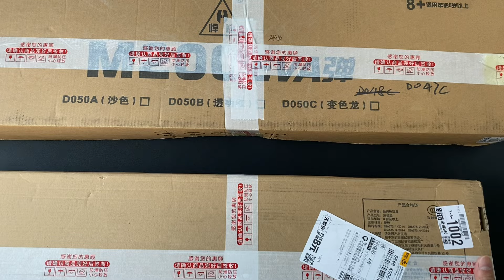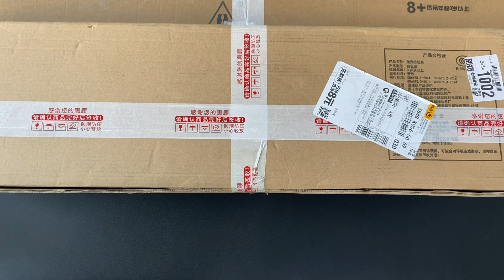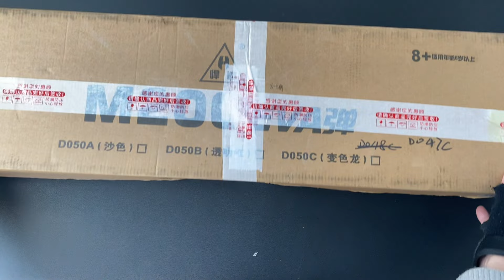Special police weapon toy set unboxing,Barrett sniper rifle, Remington Sniper Rifle,Glock police dog